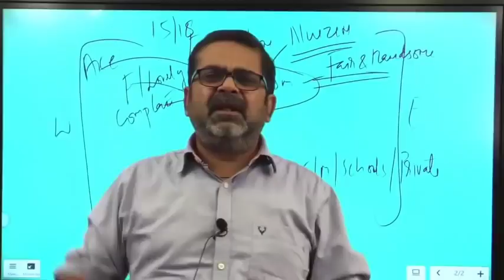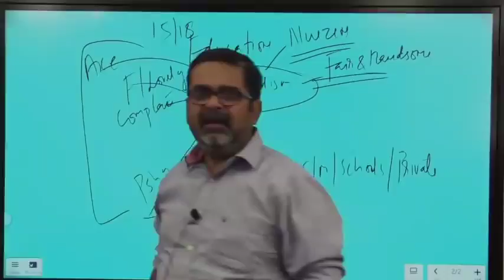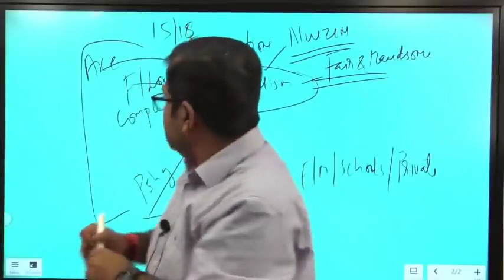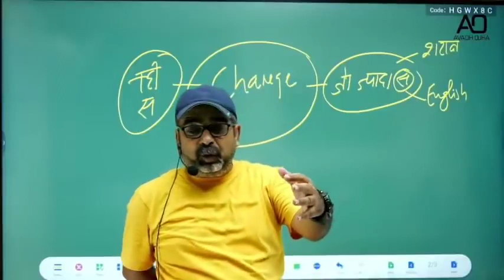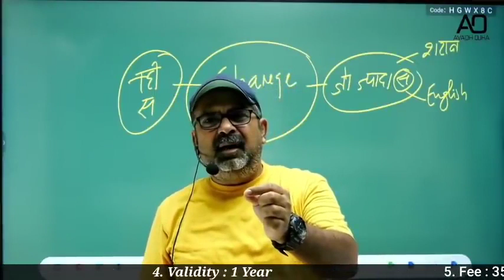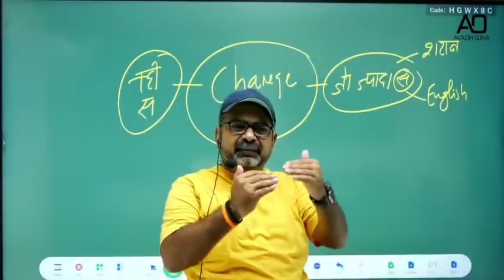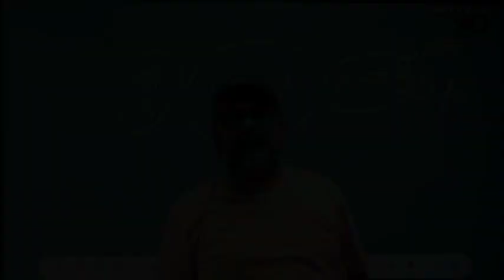Avadh Ojha Sir.What is the importance of English Language ? | अंग्रेजी भाषा सीखना कितना जरूरी है ?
Avadh ojha sir doing a great job in upsc aspiration he is teaching students vigorously
It's a great initiative by him
He is a teacher of vajiram coaching institute
He teaches history and gives motivation to students . He is the best motivational guru of students ❤️

Follow AVADH OJHA RAY OFFICIAL CHANNEL 🇮🇳

Union Public Service Commission (UPSC) is India's central agency, which conducts various exams such as, Civil Services Exam, IFS, NDA, CDS, SCRA etc. Civil services examination is popularly known as IAS exam and includes almost 24 services like IFS, IPS, IRS, IRPS and so on.

UPSC Requirement, UPSC online registration, UPSC results 2021, UPSC NDA, UPSC Result 2021 list
upsc interview,
upsc motivation,
upsc topper interview,
upsc topper,
upsc aspirants,
upsc aspirants life,
,avadh ojha sir motivation today
,avadh ojha sir motivation video
,avadh ojha sir motivation duty
,avadh ojha sir motivation girl
,avadh ojha sir motivation modi
,avadh ojha sir motivation upsc
,motivation by awadh ojha sir